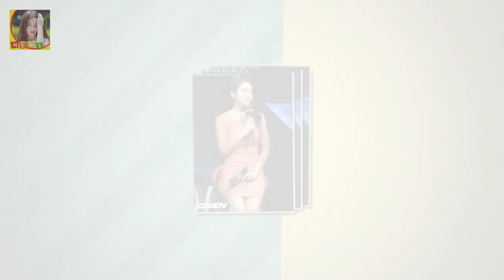조은정 아나운서 키 몸매 남친 페이커 조은정 영어 인스타그램 그럼 조은정 아나운서 키와 몸매 남친 페이커 관련 조은정 영어실력 인스타그램 등등 그녀의 대해 자세히 알아보는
조은정 아나운서 키 몸매 남친 페이커 조은정 영어 인스타그램 온게임넷 아나운서로 유명한 조은정씨 리그오브레전드(lol)일명 롤 게임에서 선수들 인터뷰를 진행하면서 유명해졌는데요 원래 온게임넷은 따로 아나운서를 두지 않았는데 1호 공식 아나운서가 되면서 활발히 활동중 입니다
그럼 조은정 아나운서 키와 몸매 남친 페이커 관련 조은정 영어실력 인스타그램 등등 그녀의 대해 자세히 알아보는 시간을 가져보겠습니다

OSEN=이소담 기자] 볼빨간사춘기가 25일 서울 고척스카이돔에서 열리는 제27회 하이원 서울가요대상 시상식에 첫 출연한다 볼빨간사춘기 서울가요대상 첫 출연..감격스럽다 :
왕좌의 게임 시즌3 10화 감상 - 시즌 피날레 그리고 삶은 계속된다  마틴의 원작소설의 3부인 성검의 폭풍의 전반부에 맞춰 스토리가 진행되어 시즌2의 블랙워터 전투와 같은 :
27일 오후 방송된 케이블채널 tvN 주말드라마 화유기(극본 홍정은 홍미란 연출 박홍균)에서는 손오공(이승기 분)이  화유기 이승기 오연서에 시집 또 와도 돼 심쿵- 스타뉴스 :
[★밤TView]황금빛 서은수 나영희 뿌리치고 이태환 손 잡았다 - 스타뉴스  사진=KBS 2TV 드라마 황금빛 내 인생 방송화면 캡처 황금빛 내인생에서 서은수가 나영희 뿌리:
윤식당에 출연 중인 배우 정유미가 위생 지적을 받았다 윤식당 윤여정 이어 정유미도 위생 논란? :
과학자들도 예외가 아니었습니다 신비한 tv 서프라이즈 루이스 캐럴 수학자 이상한 나라의 앨리스 숨겨진 과학 이론과 수학 이야기..실종 사라진 아내 :
경기를 포기하기 전 많은 생각을 했다고 말했는데요 정현 투혼의 발바닥...기권은 힘든 결정 :